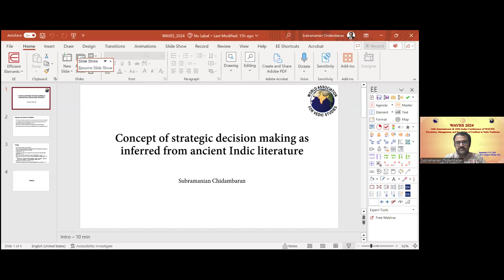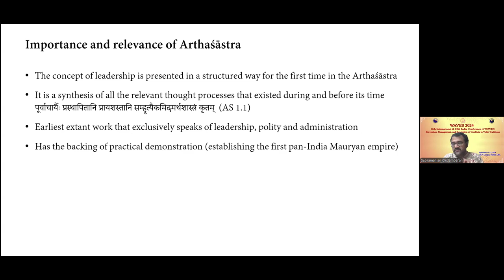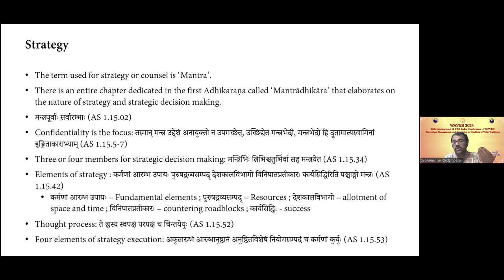Subramanian Chidambaram- Concept of Strategic Decision Making as Inferred from Ancient Indic Lit.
Strategy, which originated and developed in the context of war and military actions, today, is an integral part of the corporate world and is a major field of study and research in contemporary management. Most of the extant literature on strategy, strategic thinking and strategic decision making is by western scholars based on the western context. However, it’s a well-known fact that administration, polity, war, military etc. were highly evolved in ancient India which is also testified by the review of various Indic literature. Of these, the Arthaśāstra seems to offer a comprehensive view of strategy, diplomatic relations, wars and military processes. For e.g., the term used for strategy in most ancient Indic literature seems to be ‘mantra’ which also could refer to a counsel, policy or a mystical set of sounds. Kauṭalya explains how a strategic decision must be taken by the Rājā. He also speaks of execution of strategy with defined stages and how they should be reviewed by the Rājā. Within Indic literature, we find references to (1) what is strategic decision making (2) what is its importance or why is it needed (3) what are the steps of strategic decision making or how to execute it. This paper intends to bring out these references across sources and propose an emerging model of strategic decision making based on these references.